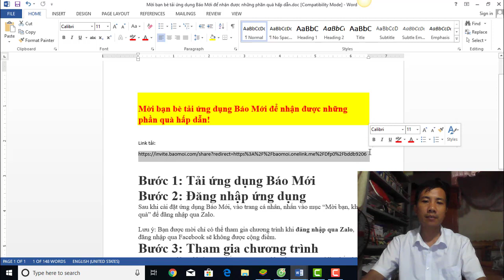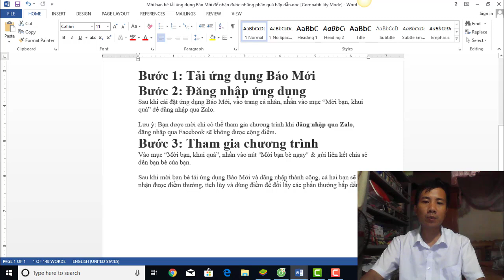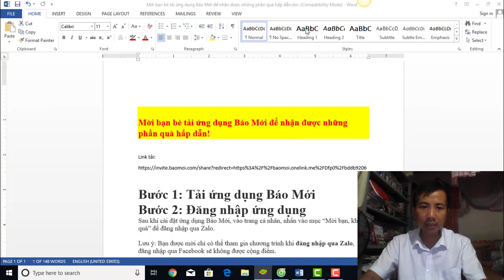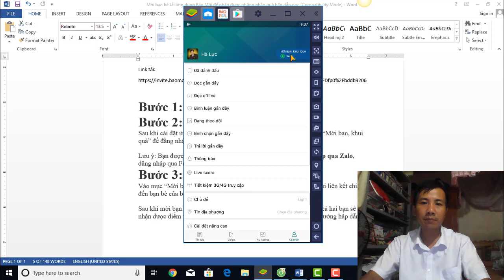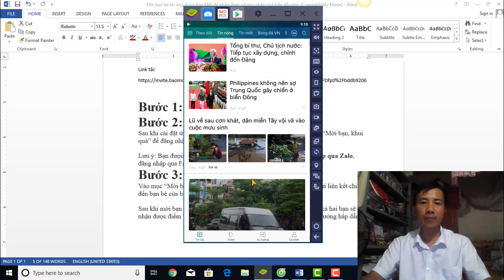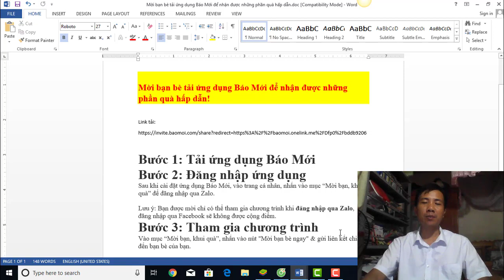[Android-ios] Đọc Báo Mới Kiếm 50k thẻ cào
Mời bạn bè tải ứng dụng Báo Mới để nhận được những phần quà hấp dẫn!